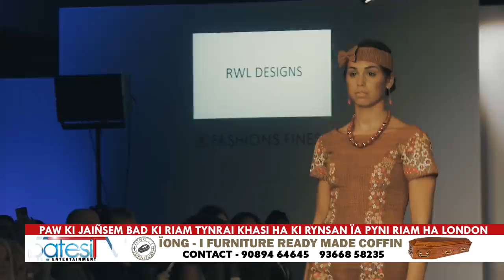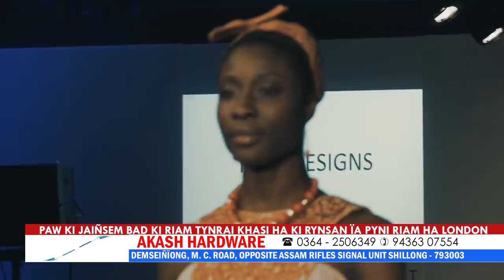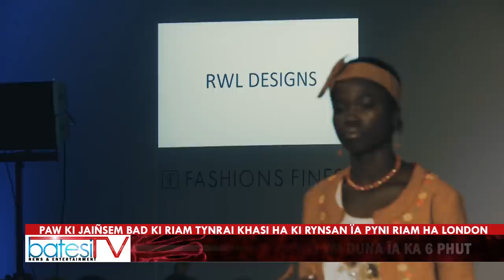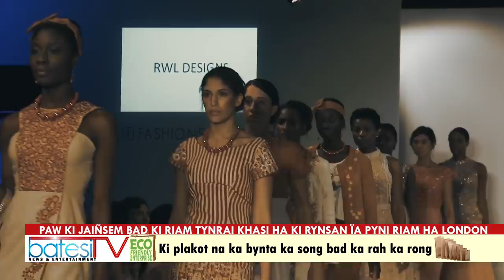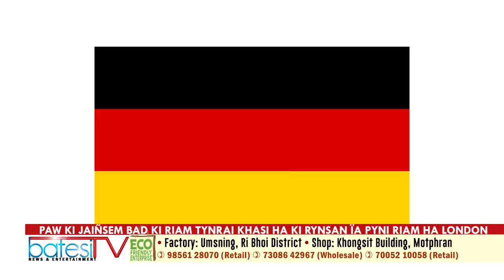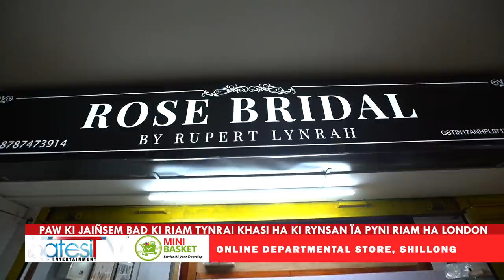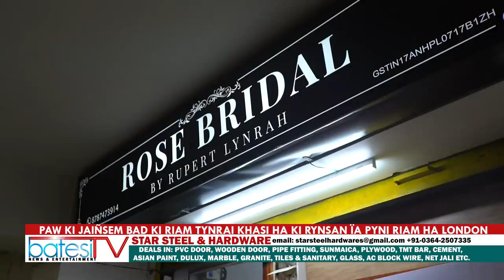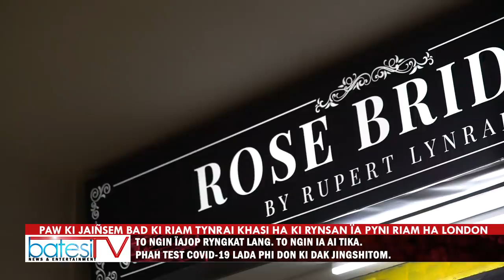PAW KI JAIÑSEM BAD KI RIAM TYNRAI KHASI HA KI RYNSAN ÏA PYNI RIAM HA LONDON